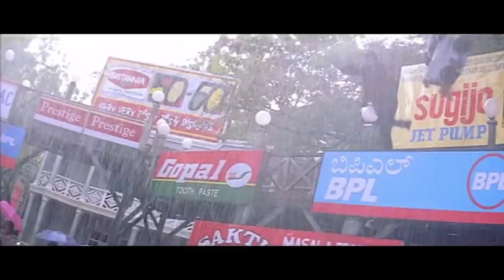ಅಂಥದ್ದು ಏನಯ್ಯ ಇದೆ ಈ ಲೆಟರ್ ಅಲ್ಲಿ ಒಳ್ಳೆ ಹುಚ್ಚ ನಾಯಿಗೆ ಹೊಡದಂಗೆ ಹೊಡೀತಿದಾನೆ | O Nanna Nalle Movie Part-4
Watch Super Hit Kannada Movie ONannaNalle Scenes. Starring: Ravichandran, IshaKoppikar, Srinivasamurthy, Sadhu Kokila, Kishori Ballal, Chithra Shenoy, Mandya Ramesh, Vijayakashi, Bullet Prakash, Bank Janardhan, Karibasavaiah, Tharakesh Patel, Michel Madhu, Biradar, Mandeep Roy. on Shemaroo Kannada YouTube Channel..!!

Film: O Nanna Nalle
Director: V Ravichandran
Producer: Mansur Ahamad, Paras Jain, V Kuppu Swamy, Ramesh Chowdhary